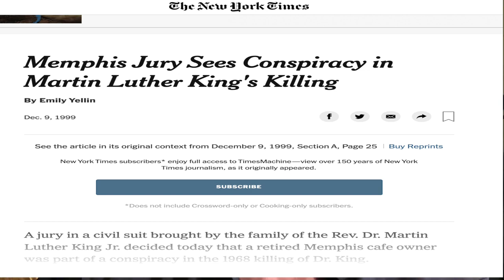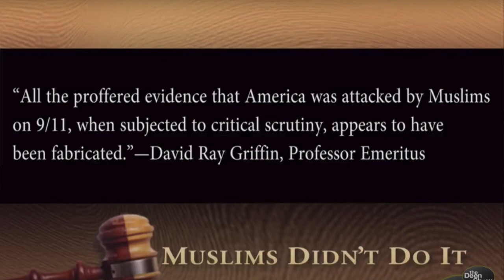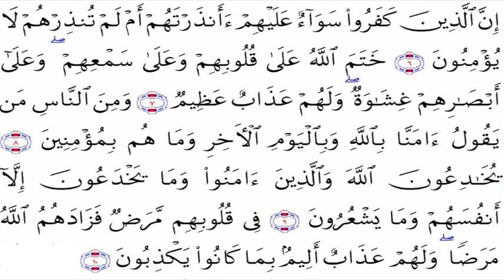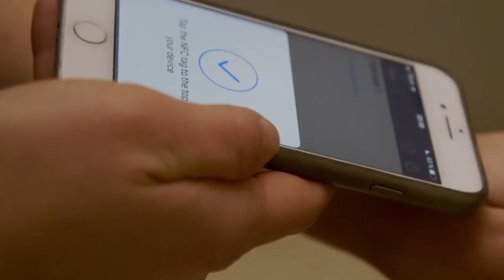Jewish man Converts to Islam after seeing Prophet Muhammad (saw) in a Dream